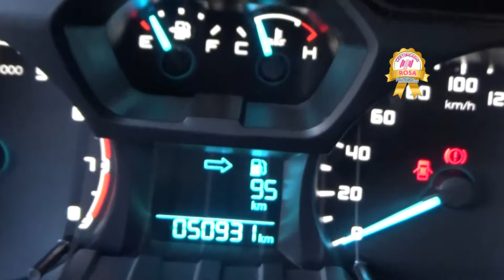Ford / Ranger / 2017 - H6011057